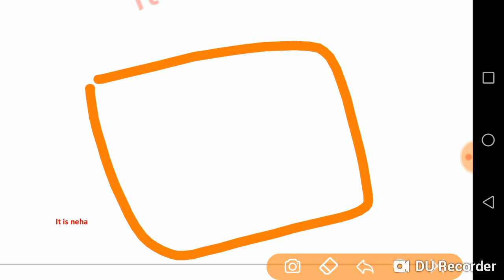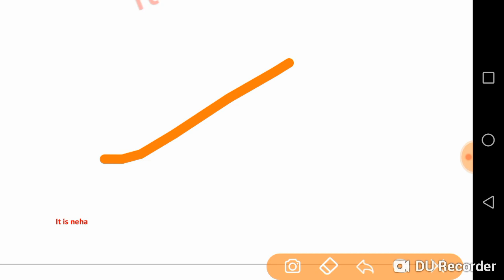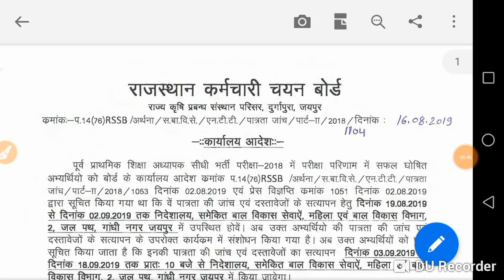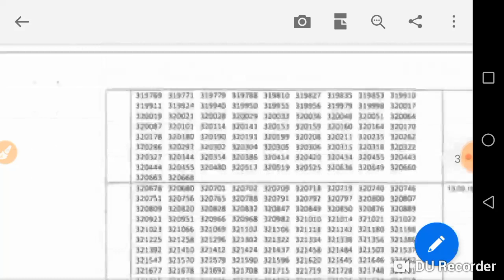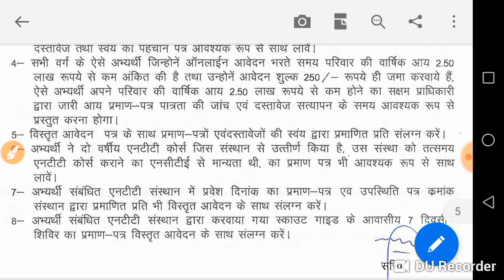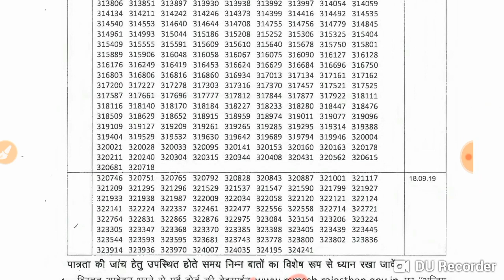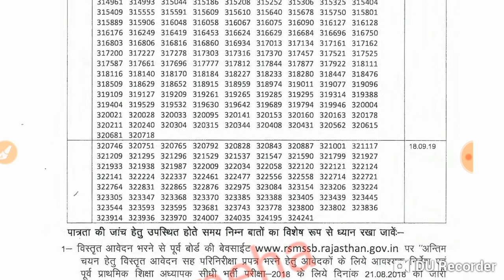Rssb NTT भर्ती अब तक के डॉक्युमेंट वेरिफिकेशन का रिव्यू 3 और 4 सितम्बर कैसा रहा डॉक्युमेंट वेरिफिके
भर्ती अब तक के  का रिव्यू